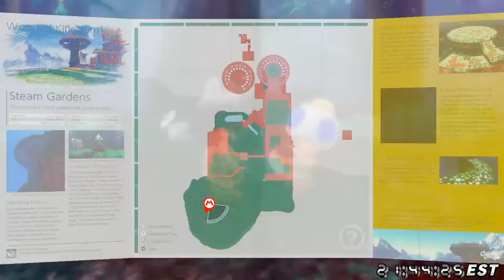Some more completing Odyssey n chill. [04/29/2021]